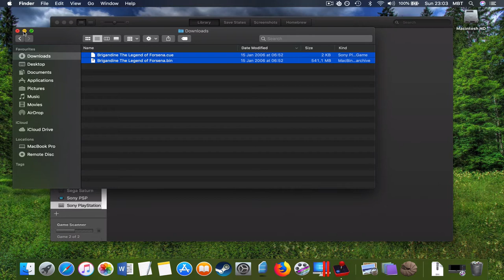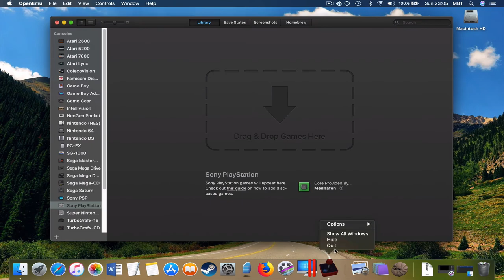Brigandine: The Legend of Forsena [PlayStation on MAC]